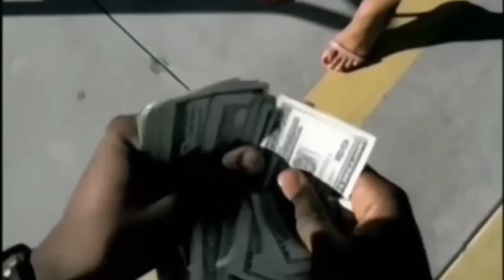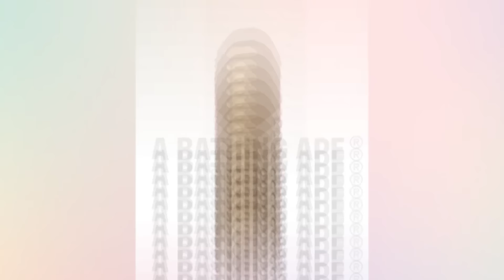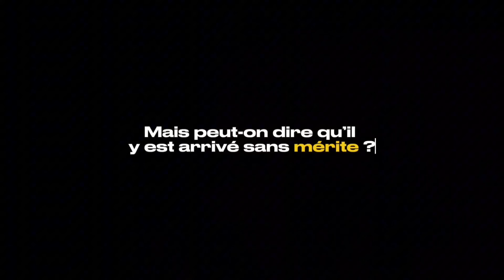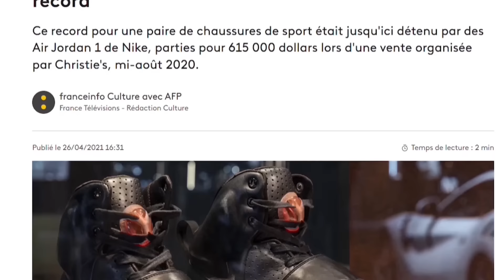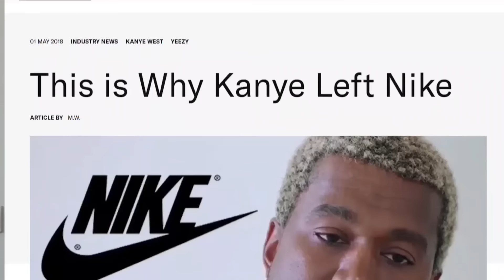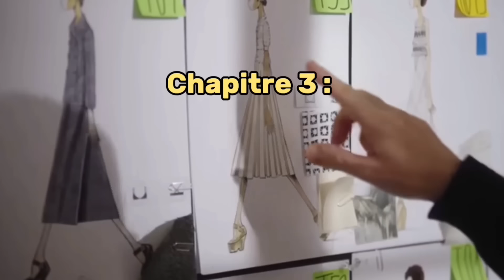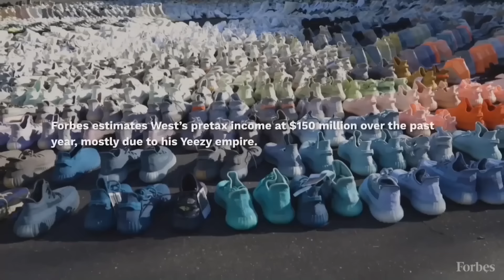Pourquoi Pharrell et Kanye Agaçent Les (vrais) Créateurs de Mode.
Découvrez comment Pharrell Williams et Kanye West, deux génies sans diplôme, ont réussi à conquérir l'industrie de la mode sans passer par les bancs d'école.

Dans cette vidéo, nous plongeons dans leurs parcours uniques, où leur talent, vision et détermination ont bousculé les codes établis par les plus grands créateurs. Alors que la mode est souvent un monde réservé aux diplômés des grandes écoles, Pharrell et Kanye ont prouvé qu'il n'y avait aucune règle immuable lorsqu'il s'agit de créativité.

Comment ont-ils réussi à choquer des créateurs chevronnés, et à imposer leur propre style au sommet ? Du streetwear aux collaborations de luxe, découvrez comment ces deux artistes ont redéfini les tendances mondiales sans aucune formation en design.

Suivez-nous pour une plongée dans l'univers de la mode et de la musique, et découvrez comment Pharrell et Kanye ont brisé toutes les barrières.

Ne manquez pas l’histoire fascinante de deux créateurs qui ont prouvé que le talent et la vision sont les seules qualifications dont vous avez besoin.